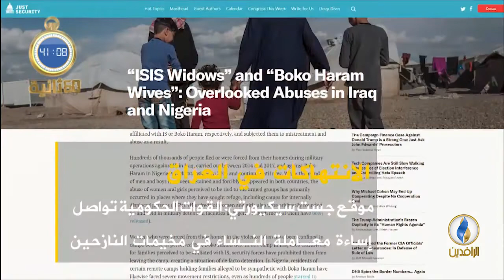أبرز الأخبار على قناة_الرافدين ليوم الثلاثاء في